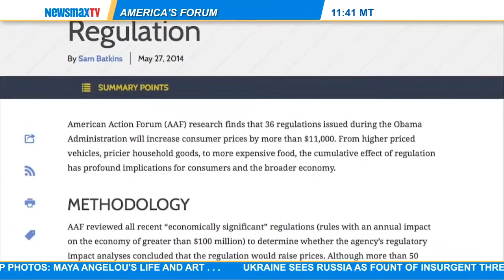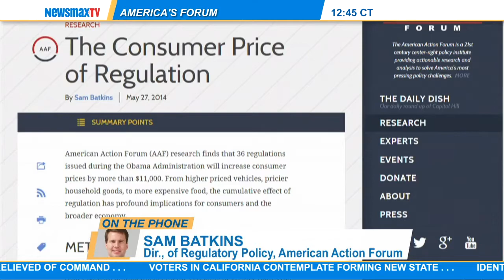Sam Batkins, the Director of Regulatory Policy for the American Action Forum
Sam Batkins, the Director of Regulatory Policy for the American Action Forum, talks about his new study that shows regulations under the Obama administration will increase consumer prices by $11,000.